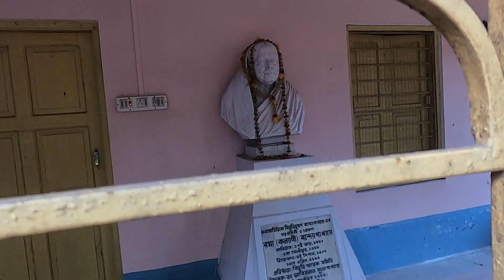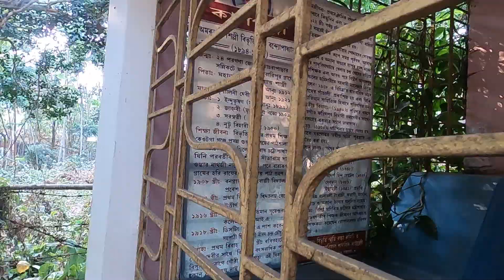HOUSE OF BIBHUTIBHUSAN BANDOPADHYAY & ICHAMATI RIVER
Bibhutibhushan Bandyopadhyay's great grandfather settled in Barakpur village near Gopalnagar, BONGAON. Nearest bus stand is talikhola. From Talikhola you have to walk less than 10 minute. The house has a gentleness, an ambience, a wistful elegance. The serene & wistful beauty of Ichamati River is also a main attraction.